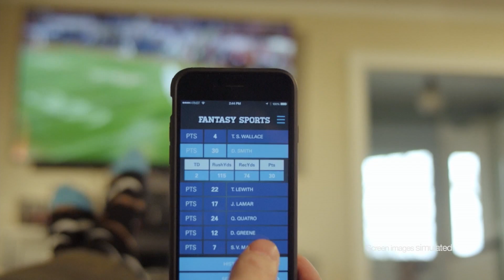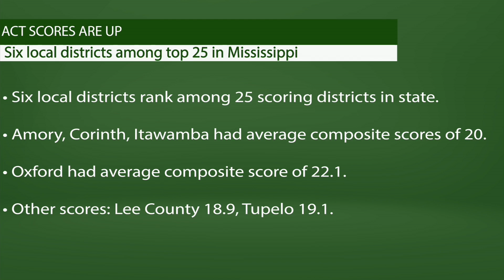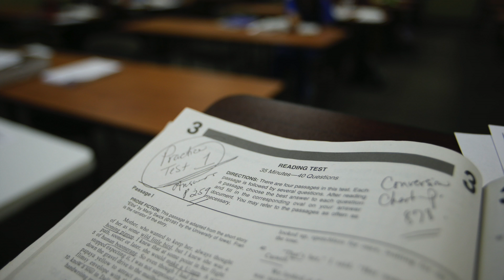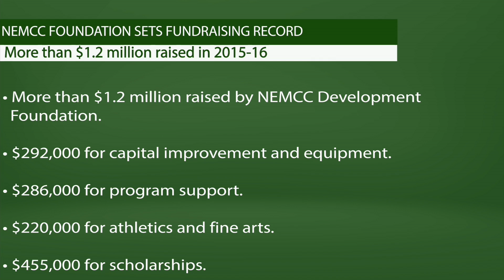Daily Journal Newsbreak: Thursday, Aug 25, 2016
Wake up Thursday morning and get ready for your day with the Daily Journal’s Newsbreak – a quick summary of news, sports, weather and everything else Northeast Mississippi to keep you informed and updated on the latest happenings in your community.